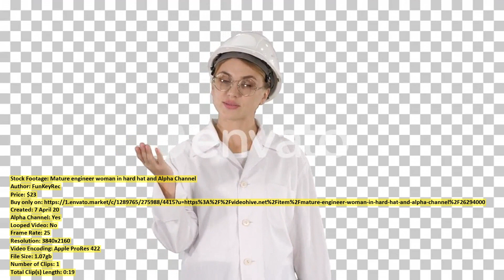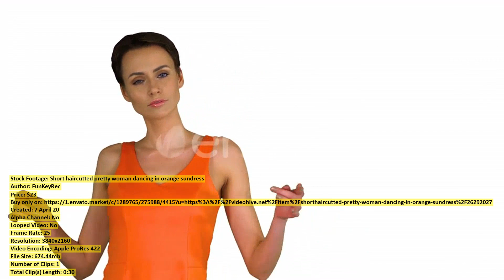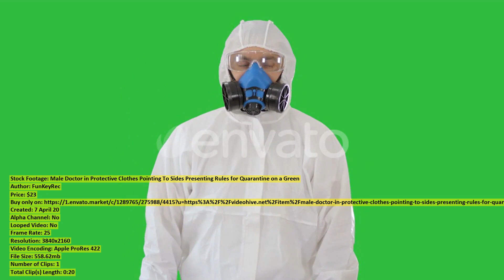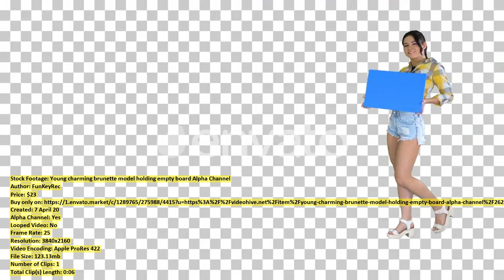Futuristic Business Office Concept Influential | Stock Footage + Mega Pack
00:00 Futuristic Business Office... item 26288506 - Download
00:15 Bored Redhead Caucasian... item 26279111 - Download
00:28 Slow motion shot... item 26250622 - Download
00:40 Student talking on... item 26252384 - Download
00:57 African Man Doing... item 26304506 - Download
01:09 Top Down Aerial... item 26288487 - Download
01:29 Architect walking with... item 26292803 - Download
01:43 Aerial Drone Shot... item 26288494 - Download
02:08 Mature engineer woman... item 26294000 - Download
02:20 Elegant Businesswoman Walking... item 26289182 - Download
02:34 Seoul City Hangang... item 26283715 - Download
02:46 Upward panning view... item 26250385 - Download
02:55 Swimmers swimming into... item 26250993 - Download
03:09 Swimmer diving into... item 26250996 - Download
03:16 Gamer Puts His... item 26296861 - Download
03:23 Upward fisheye view... item 26250598 - Download
03:47 Mother and son... item 26250994 - Download
04:17 At Home Smart... item 26288856 - Download
04:26 Slow motion of... item 26250535 - Download
04:46 Short haircutted pretty... item 26292027 - Download
05:06 Young happy businessman... item 26290972 - Download
05:17 Male Doctor in... item 26287198 - Download
05:31 Young fashionable woman... item 26291814 - Download
05:41 Happy laughing child... item 26290644 - Download
06:08 Top Down Descending... item 26289324 - Download
06:31 Portrait of Brunette... item 26307113 - Download
06:48 Flying Over Big... item 26249465 - Download
07:07 Slow motion of... item 26250263 - Download
07:16 Man conducting in... item 26252621 - Download
07:29 Up close view... item 26250516 - Download
07:47 Dolly motion overlooking... item 26250467 - Download
08:02 Slow motion of... item 26250459 - Download
08:11 Sea Turtle Diving... item 26237427 - Download
08:31 Cricket player catching... item 26252291 - Download
08:37 At Home Smart... item 26288877 - Download
08:48 Man in summer... item 26281993 - Download
09:29 Young charming brunette... item 26290557 - Download
09:42 Businessman Superhero With... item 26289304 - Download
09:55 Slow flight on... item 26237762 - Download
10:13 Young Woman at... item 26289130 - Download